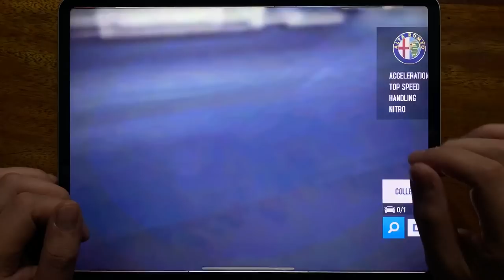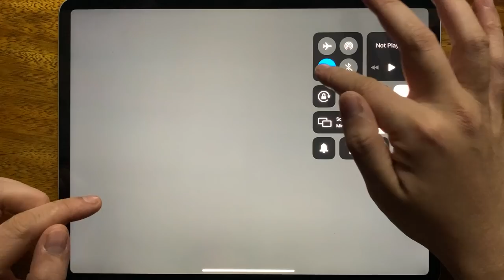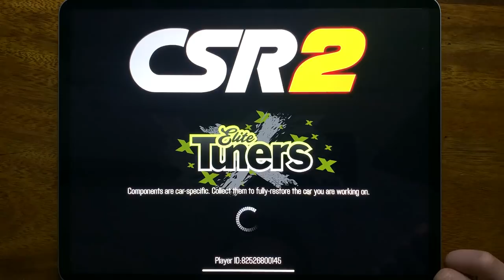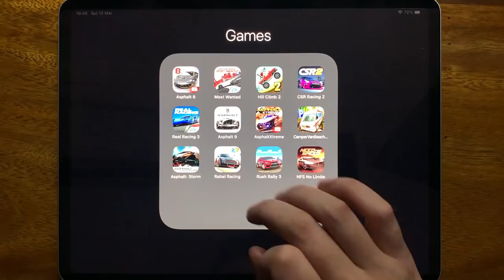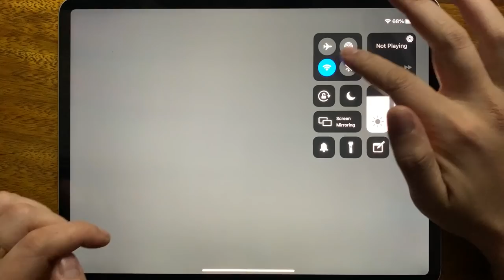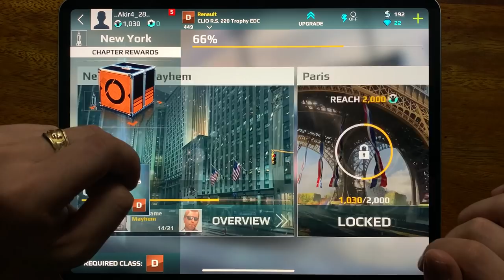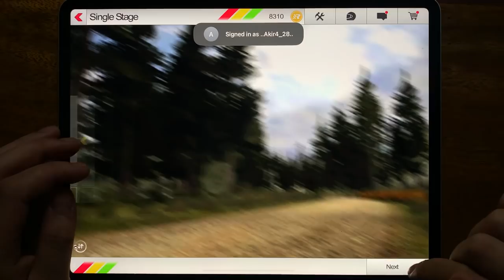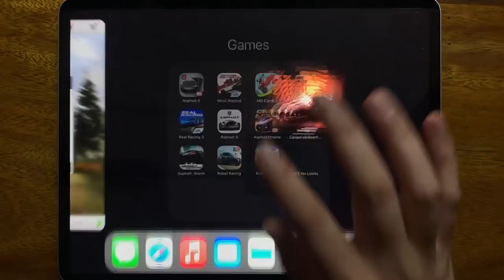Asphalt 8, Most Wanted, Hill Climb 2, CSR Racing 2, Real Racing 3, Asphalt 9, Asphalt Xtreme...